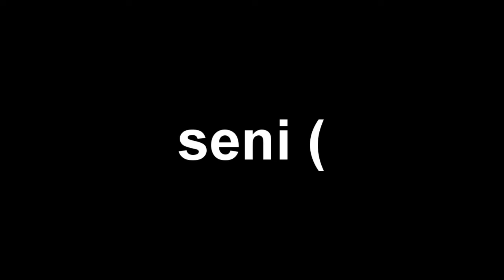SENİ (...) SEVİYORUM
bekleriz...